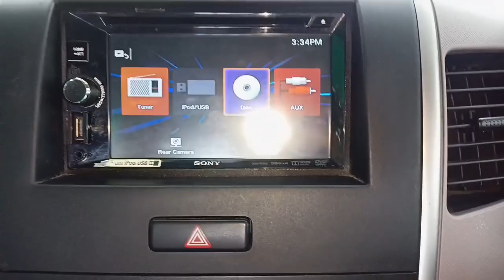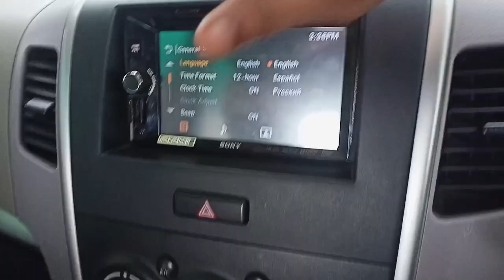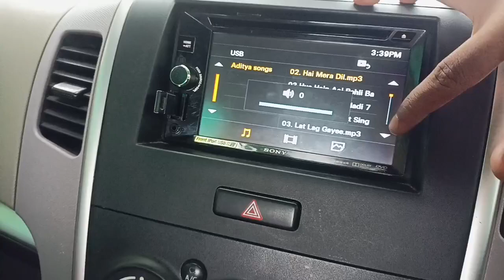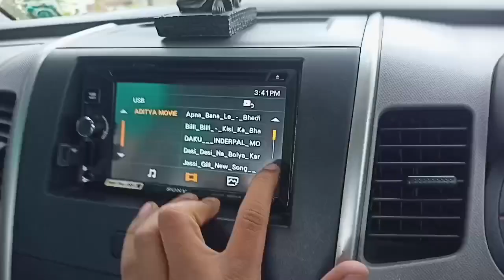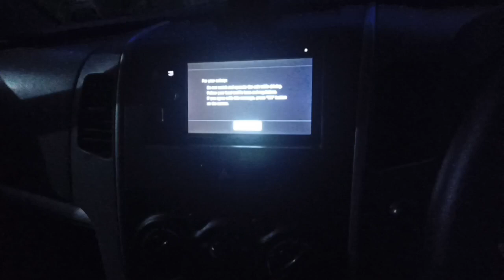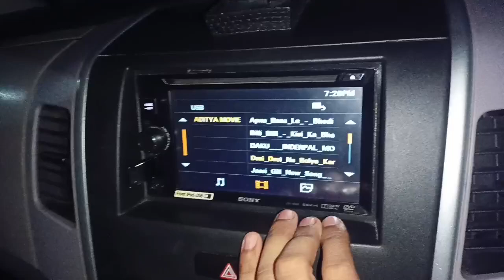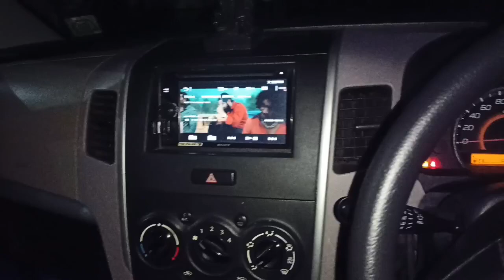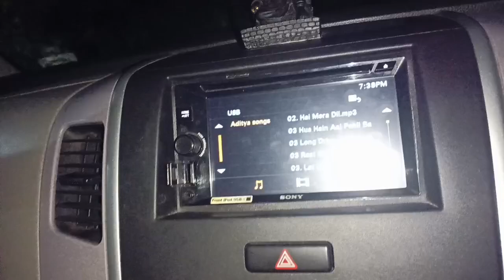New Gift for our Wagon r , Sony touch screen installed in wagon r VXI .